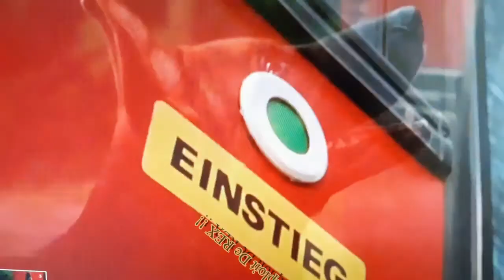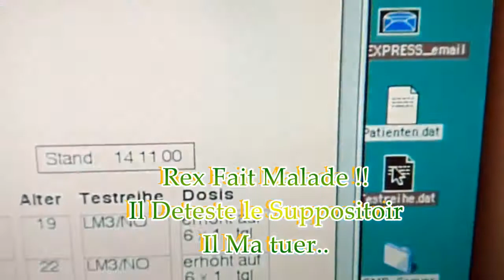REX ♥ CHIEN FLIC♥ARRIVE DE RIVERA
SUITE DE LA FIN TRAGIQUE DE LORENZO
La revendication Content ID associée à votre vidéo n'a pas d'impact sur votre  Chaîne
Il ne s’agit pas d’un avertissement pour atteinte aux droits d’auteur.